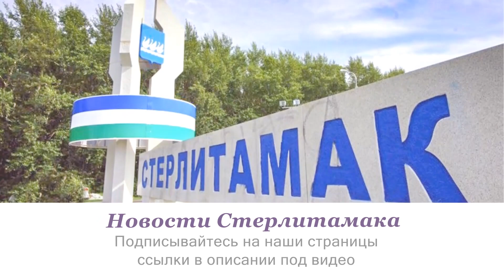Максим Ядренников / Вечер памяти 40-ка дней Вячеслава Гнусина / Артель / 30.01.2022 года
🗂 на карту банк ВТБ: 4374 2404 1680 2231 🗂